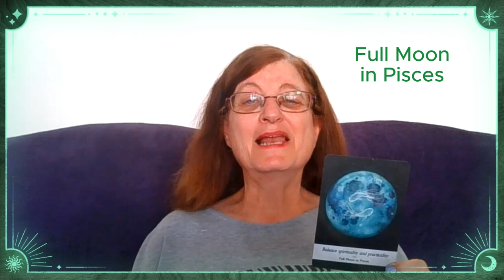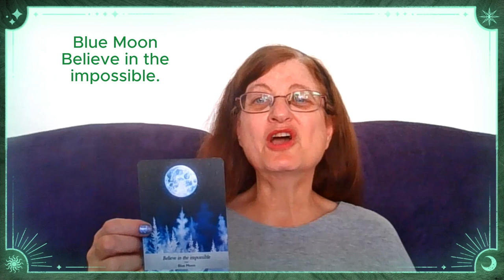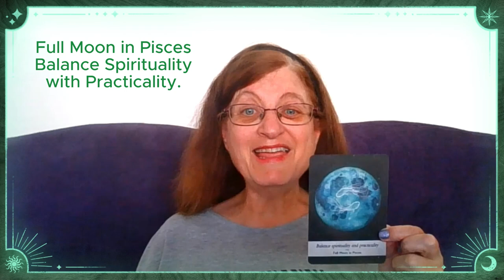31 August 2023 Daily Tarot Reading Oracle Card Guidance, Full Blue Moon In Pisces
Card for the day for Thursday, 31 August 2023, Full Blue Moon in Pisces
Deck = Moonology by Yasmin Boland
Card 1 = Blue Moon - Believe in the impossible.
Card 2 = Full Moon in Pisces - Balance spirituality with practicality.